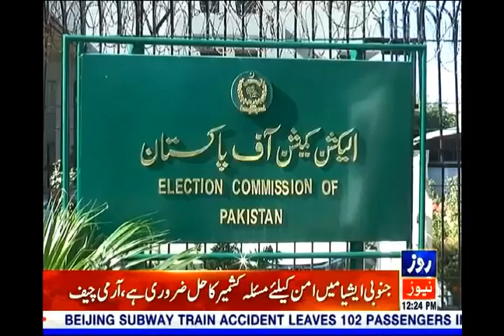The Election Commission of Pakistan has released the schedule of general elections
الیکشن کمیشن آف پاکستان نے عام انتخابات کا شیڈول جاری کردیا